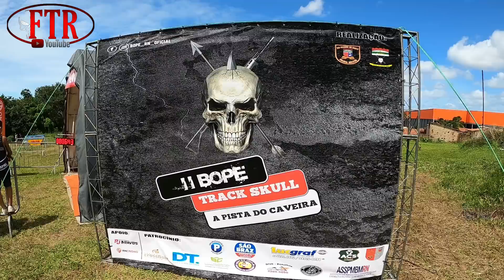FTR - II BOPE TRACK SKULL, A PISTA DO CAVEIRA